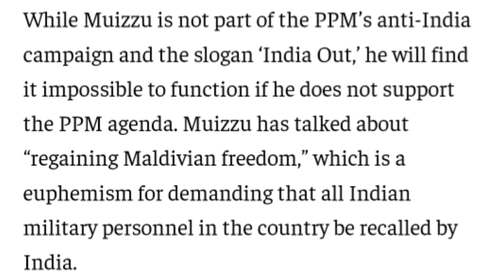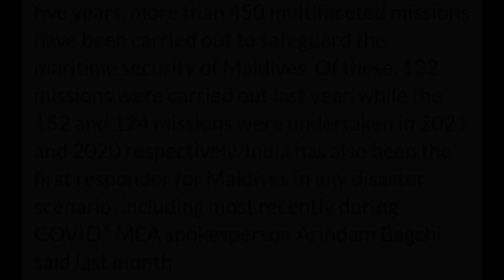Maldives: भारत और मालदीव के बीच बढ़ती दरार | President Md Muizzu speaks to Kiran Rijiju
News in Hindi: In a video we shared a month ago, we informed you that President Elect Mohammad Muizzu is allegedly Pro-China, and has won the election with the slogan 'India Out' in which he said that he would remove all Indian Militray personnals from Maldives once he gets in power. Today, following his promise spoke to Indian Cabinat Minister Kiran Rijiju and asked to remove Indian  Army personnals from Maldives, formally. In this youtube video we will look at the aspects in which this may hurt India Maldives relations and can be more harmful for Maldives than India. We have also added details given by MEA spokesperson Arindam Bagchi a month ago on twitter, after Muizzu was elected.